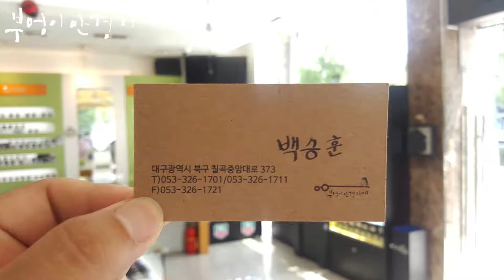FAKE ME의 B35모델입니다/부엉이안경가게/대구안경/김천안경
오늘은 키스데이
사랑하는  마음을
키스로 표현해 보세요
FAKE ME의 B35모델입니다
열정적인 백승훈 부엉이